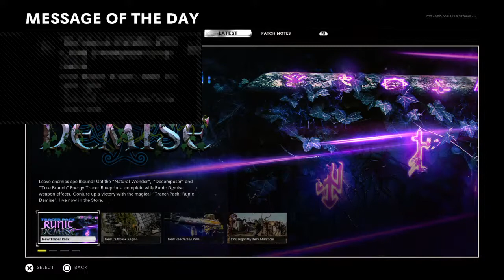COLD WAR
I'm a 27 year old gamer from Newcastle upon Tyne

My PSN is G3ORDI3BOSS2019